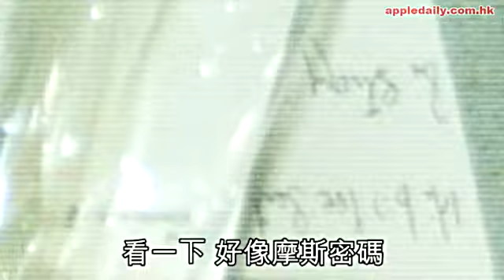超盈收熊仔打氣 被嗌做「B」